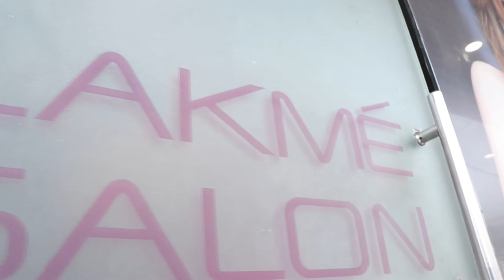Parlor shoot shoot Amandeep 2020 Dashmesh Studio M. 9815442749